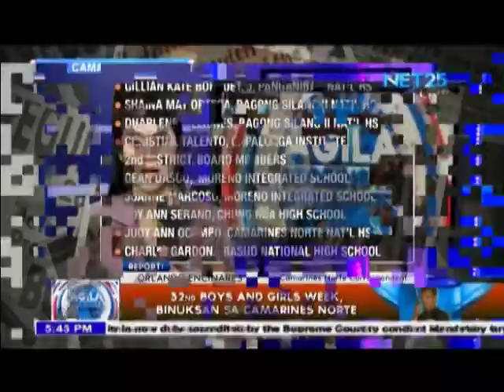Boys and Girls Week sa Camarines Norte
Sa loob ng isang linggo ay mauupo ang mga kabataan sa lokal na pamahalaan ng Camarines Norte bilang selebrasyon ng Boys and Girls Week.